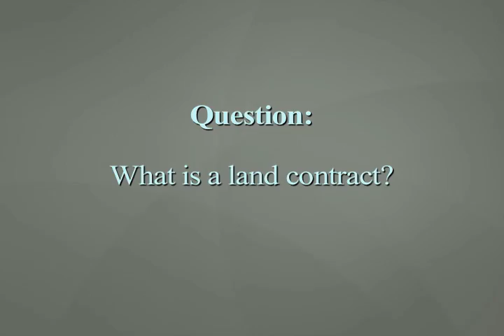Real Estate: "What is a land contract?"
These videos are designed to educate viewers on Ohio real estate law. These videos are not intended as legal advice. Please consult a local attorney regarding your specific situation.

For more online sources on this and similar topics, please visit our firm youtube channel

Tibbs Law Office, LLC
8845 Governors Hill Dr., Ste 450
Cincinnati, OH 45249